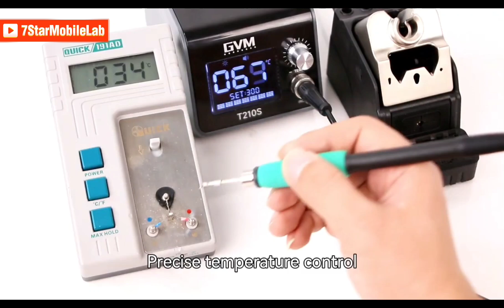GVM T210S Smart Soldering Station Automatic Sleep,Tinning in 2 Seconds,LCD display For Mobile Phone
GVM T210S Smart Soldering Station Automatic Sleep,Tinning in 2 Seconds,LCD display For Mobile Phone and Electronic Repair

Features:

GVM T210S C210 120W High-power Powerful Desoldering Smart Digital Soldering Station

GVM T12S mobile phone repair smart soldering station, Automatic sleep/Tinning in 2 seconds/Extremely fast temperature recovery/LCD display/Applicable to C210S series soldering iron tips
Suitable for electronic repair, such as welding workshop of electronic factory, electronic rework, mobile phone repair, etc
It can be widely used in various chip-level repairs, PCB manufacturing, mobile phone motherboard flying wire desoldering, etc
120W peak power, rapid heating, 2 seconds tin melting, no difficulty in soldering joints of different sizes
Intelligent automatic sleep and standby, it will go to sleep when the soldering iron stand is placed, which greatly extends the life of the heating core, saves power, and  reduces hidden risks
LCD visual temperature adjustment, intuitive control of temperature at any time
Plug and play, disassembly, and replacement in 2 seconds, convenient and fast, lead-free soldering iron head conducts heat quickly, resists oxidation, and is easy to tin
Rear fuse, safety protection to prevent burning the host
The body is compact and strong, takes up little workbench, saves space, and is suitable for use in a variety of situations
Multifunctional soldering iron stand, integrated handle placement, heating core cleaning and storage, and the heating core can be removed with one hand
Anti-slip and anti-scalding engineering handle, long-term use will not tire your hands

Specification:

Brand: GVM
Product Name: Mobile phone repair welding station
Model: GVM T210S
Host Size: 90*145*80mm
Soldering Iron Stand Size: 135*60*90mm
Package Size: 186*208*100mm
Temperature Range: 150-480°C
Automatic Standby: Support
Automatic Sleep: Support
Voltage Range: AC100-240V, 50/60Hz, Specification:
Brand: GVM
Model: GVM T210S
Net Weight: ≈800g
Host Size: 90*145*80mm
Package Size: 186*208*100mm
Temperature Range: 150-480°C
Automatic Standby: Support
Automatic Sleep: Support
Voltage Range: AC 100~240V, 50/60Hz, 1.5A
Peak Power: 120W
Heating Method: Intelligent PID temperature control
Display Method: LCD display
Operating Temperature: 10-50°C/50-122℉